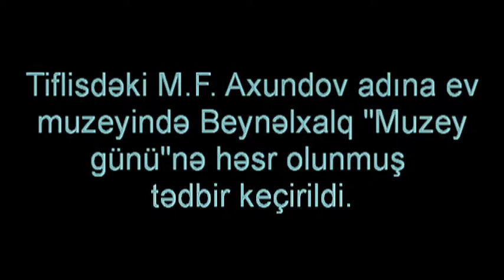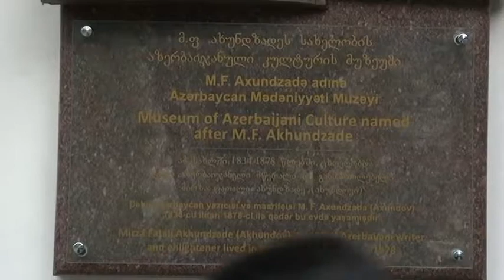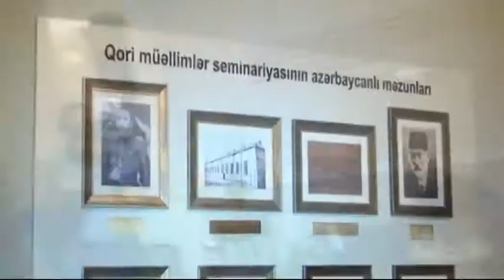Mirza Fatali Axundov Museum